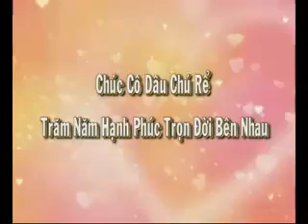Kimono Wedding Ceremony